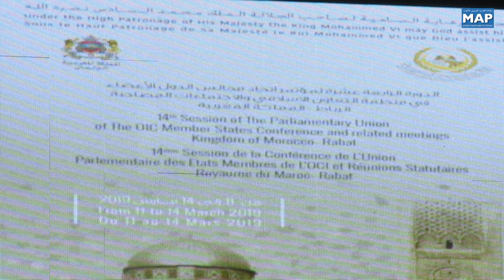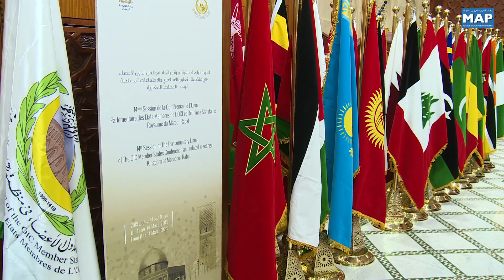السيد بنشماش يؤكد ضرورة تطوير الآليات الدبلوماسية البينية للبلدان الإسلامية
خلال افتتاح الدورة الـ21 للجنة العامة لاتحاد مجالس الدول الأعضاء في منظمة التعاون الإسلامي، المنعقدة بالرباط في إطار الدورة الرابعة عشرة لمؤتمر الاتحاد، أكد رئيس مجلس المستشارين، السيد حكيم بنشماش، ضرورة تجديد وتطوير الآليات الدبلوماسية البينية للبلدان الإسلامية، من أجل توفير أحسن الشروط لبروز تكتل إسلامي مندمج.